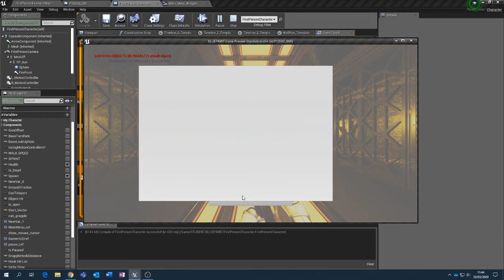Main menu and HUD overlap